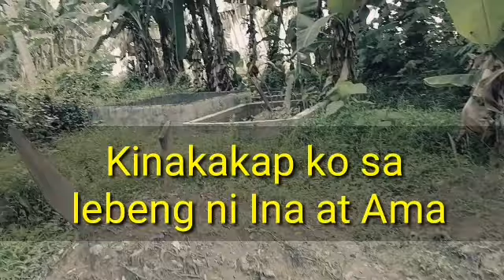Ang sakit talaga puntod nalang pag uwe mo ng pinas tapos dalawa pa sila